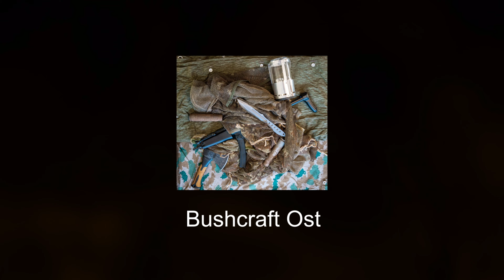DDR / NVA Cloakshelter + construction of a CZ95 camouflage net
Nach einer kurzen Ansprache auf dem Felsen geht es auch schon los in den Wald.
Ein Solo Overnighter steht auf dem Plan sowie der bau eines neuen Tarnnetz mit der tschechischen CZ95 Tarnung.

After a short speech on the rock, we go into the forest.
A solo overnighter is on the plan as well as the construction of a new camouflage net with the czech CZ95 camouflage pattern.